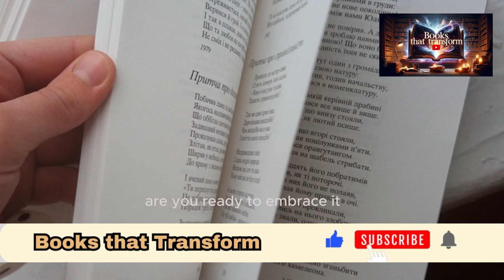Unlock Wealth: Faith in 'Think and Grow Rich' Chapter 2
OUTLINE:

00:00:00 The Gateway to Success
00:00:41 Faith, Love, and Sex
00:01:31 Harnessing the Power of Auto-Suggestion
00:02:09 Transforming Thoughts into Reality
00:02:55 Your Ally in Wealth Creation
00:03:38 Reprogramming Your Mind for Success
00:04:43 Faith in Action
00:06:16 Overcoming Limiting Beliefs
00:07:24 The Role of Persistence in Developing Faith
00:08:15 Practical Steps to Cultivate Unwavering Faith
00:09:09 Embracing a Positive Mindset for Lasting Success